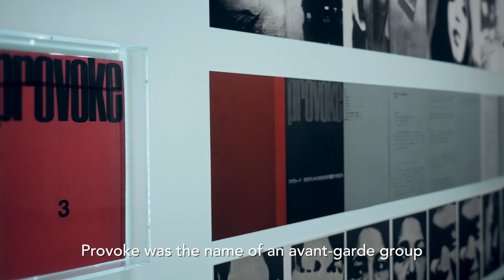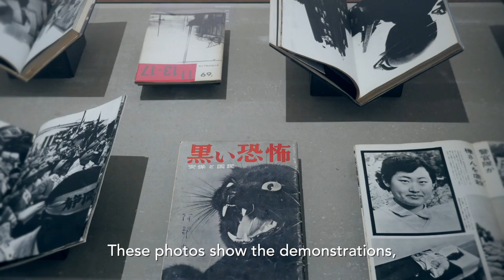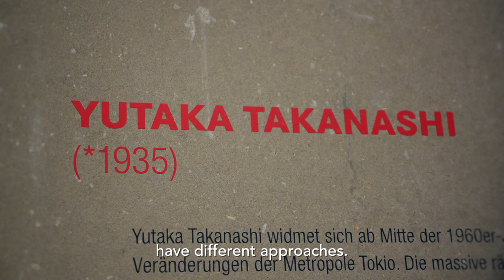Provoke. Between Protest & Performance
Curator Walter Moser talks about his exhibtion PROVOKE (29 January - 8 May 2016)